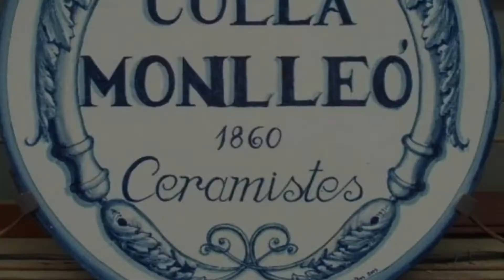Damajuana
Recipientes de vidrio que se utilizaban para guardar líquidos : agua, vino y licores .iban forradas de mimbre o esparto para mejorar la temperatura.